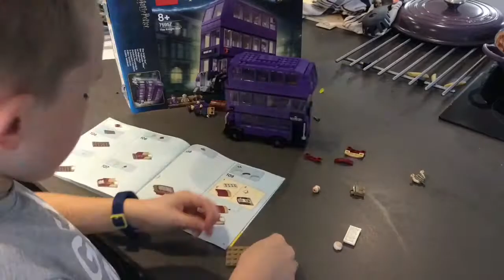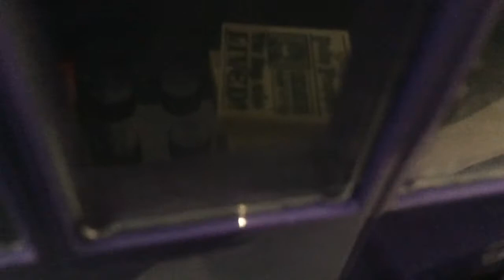Time lapse of Harry Potter Knight Bus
Do you like this type of video
Should I continue it